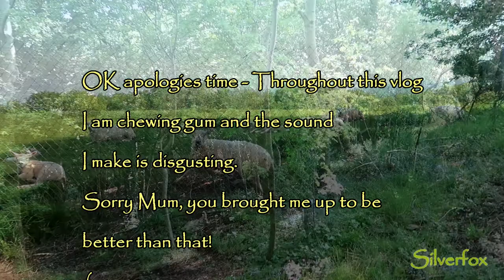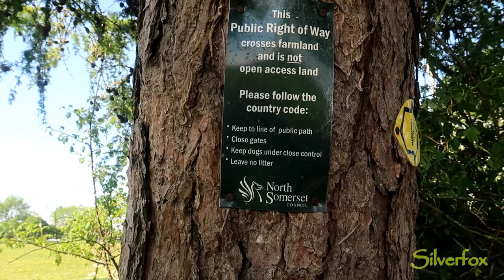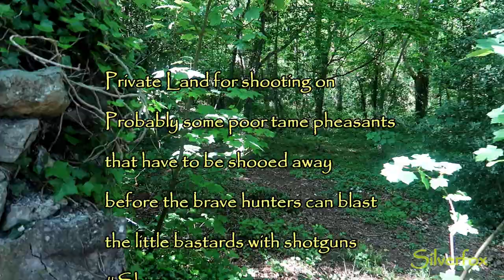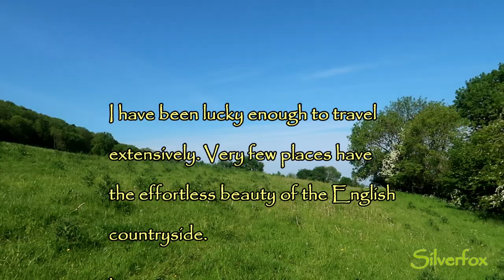Banwell - An Ordinary English Village in Somerset 🇬🇧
I woke up very early and decided to go for an early morning walk down memory lane and walk around the Village of Banwell in Somerset.
Where I was born and grew up.
What I realised is that often you don't appreciate the beauty you have on your doorstep.
It was good to be back and see how little has changed.
I'm sorry this vlog is not more exciting, but I'm keeping it real, no false drama.
Just everyday life.